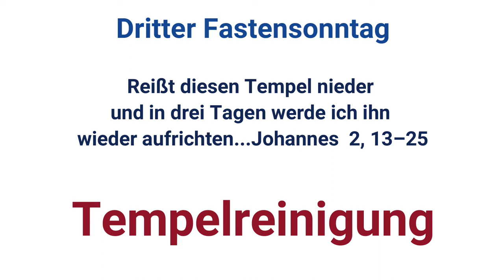3. Fasten_Sonntag i# Versperrt nicht den Weg zu Gott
DRITTER FASTENSONNTAG

ERSTE LESUNGEX 20, 1–17
Das Gesetz wurde durch Mose gegeben (Joh 1, 17)
Lesung
aus dem Buch Éxodus.
In jenen Tagen
1sprach Gott auf dem Berg Sínai alle diese Worte:
2Ich bin der HERR, dein Gott,
der dich aus dem Land Ägypten geführt hat,
aus dem Sklavenhaus.
3Du sollst neben mir keine anderen Götter haben.
4Du sollst dir kein Kultbild machen
und keine Gestalt von irgendetwas am Himmel droben,
auf der Erde unten
oder im Wasser unter der Erde.
5Du sollst dich nicht vor ihnen niederwerfen
und ihnen nicht dienen.
Denn ich bin der HERR, dein Gott,
ein eifersüchtiger Gott:
Ich suche die Schuld der Väter an den Kindern heim,
an der dritten und vierten Generation,
bei denen, die mich hassen;
6doch ich erweise Tausenden meine Huld bei denen,
die mich lieben und meine Gebote bewahren.
7Du sollst den Namen des HERRN, deines Gottes,
nicht missbrauchen;
denn der HERR lässt den nicht ungestraft,
der seinen Namen missbraucht.
8Gedenke des Sabbats:
Halte ihn heilig!
9Sechs Tage darfst du schaffen und all deine Arbeit tun.
10Der siebte Tag ist ein Ruhetag,
dem HERRN, deinem Gott, geweiht.
An ihm darfst du keine Arbeit tun:
du und dein Sohn und deine Tochter,
dein Sklave und deine Sklavin
und dein Vieh
und dein Fremder in deinen Toren.
11Denn in sechs Tagen hat der Herr
Himmel, Erde und Meer gemacht
und alles, was dazugehört;
am siebten Tag ruhte er.
Darum hat der HERR den Sabbat gesegnet
und ihn geheiligt.
12Ehre deinen Vater und deine Mutter,
damit du lange lebst
in dem Land, das der HERR, dein Gott, dir gibt!
13Du sollst nicht töten.
14Du sollst nicht die Ehe brechen.
15Du sollst nicht stehlen.
16Du sollst nicht falsch gegen deinen Nächsten aussagen.
17Du sollst nicht das Haus deines Nächsten begehren.
Du sollst nicht die Frau deines Nächsten begehren,
nicht seinen Sklaven oder seine Sklavin,
sein Rind oder seinen Esel oder irgendetwas,
das deinem Nächsten gehört.

ZWEITE LESUNG1 KOR 1, 22–25
Wir verkünden Christus als den Gekreuzigten
Lesung
aus dem ersten Brief des Apostels Paulus
an die Gemeinde in Korínth.
Schwestern und Brüder!
22Die Juden fordern Zeichen,
die Griechen suchen Weisheit.
23Wir dagegen
verkünden Christus als den Gekreuzigten:
für Juden ein Ärgernis,
für Heiden eine Torheit,
24für die Berufenen aber, Juden wie Griechen,
Christus, Gottes Kraft und Gottes Weisheit.
25Denn das Törichte an Gott
ist weiser als die Menschen
und das Schwache an Gott
ist stärker als die Menschen.

EVANGELIUMJOH 2, 13–25
Reißt diesen Tempel nieder und in drei Tagen werde ich ihn wieder aufrichten
Aus dem heiligen Evangelium nach Johannes.
13Das Paschafest Sprich: Pas-chafest. der Juden war nahe
und Jesus zog nach Jerusalem hinauf.
14Im Tempel
fand er die Verkäufer von Rindern, Schafen und Tauben
und die Geldwechsler, die dort saßen.
15Er machte eine Geißel aus Stricken
und trieb sie alle aus dem Tempel hinaus
samt den Schafen und Rindern;
das Geld der Wechsler schüttete er aus,
ihre Tische stieß er um
16und zu den Taubenhändlern sagte er:
Schafft das hier weg,
macht das Haus meines Vaters nicht zu einer Markthalle!
17Seine Jünger erinnerten sich, dass geschrieben steht:
Der Eifer für dein Haus wird mich verzehren.
18Da ergriffen die Juden das Wort und sagten zu ihm:
Welches Zeichen lässt du uns sehen,
dass du dies tun darfst?
19Jesus antwortete ihnen: Reißt diesen Tempel nieder
und in drei Tagen werde ich ihn wieder aufrichten.
20Da sagten die Juden:
Sechsundvierzig Jahre wurde an diesem Tempel gebaut
und du willst ihn in drei Tagen wieder aufrichten?
21Er aber meinte den Tempel seines Leibes.
22Als er von den Toten auferweckt war,
erinnerten sich seine Jünger, dass er dies gesagt hatte,
und sie glaubten der Schrift
und dem Wort, das Jesus gesprochen hatte.
23Während er zum Paschafest in Jerusalem war,
kamen viele zum Glauben an seinen Namen,
da sie die Zeichen sahen, die er tat.
24Jesus selbst aber vertraute sich ihnen nicht an,
denn er kannte sie alle
25und brauchte von keinem ein Zeugnis über den Menschen;
denn er wusste, was im Menschen war.